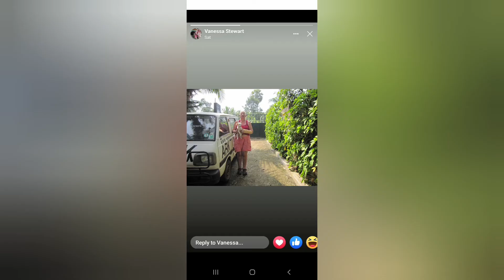resuce abandoned puppy rahul and me